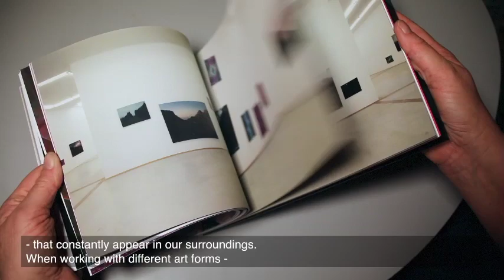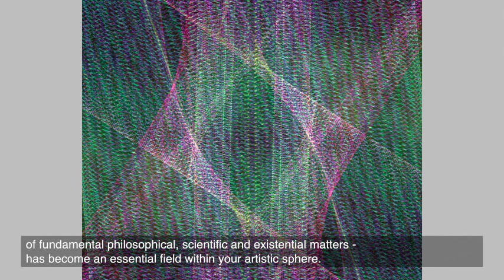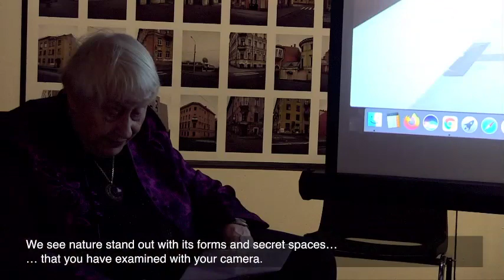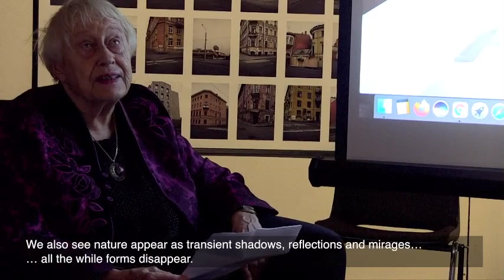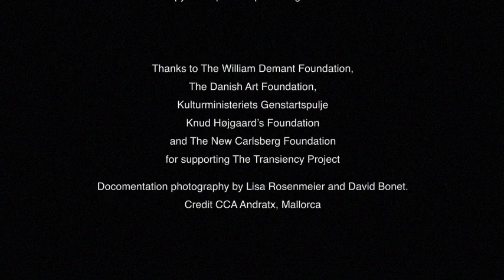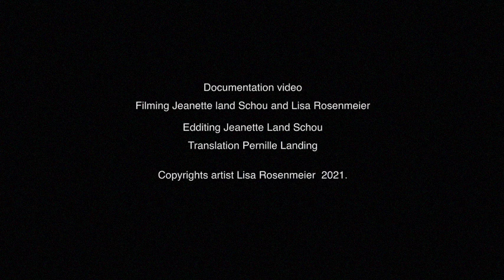The Transiency project introduced by Art Historian Else Marie Bukdahl and Artist Lisa Rosenmeier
Introduction to the Transiency. The reknowned Danish visual artist and photographer Lisa Rosenmeier has a considerable number of memorable and iconic exhibitions to her name. These are exhibitions that all represent new departures both conceptually and in their involvement of new technology for artistic purposes. From July 2021 she showed her new exhibition Transiency or the State of Quality of Passing with Time or being Ephemeral or Fleeting at CCA, Andratx on Majorca.
Lisa Rosenemier has created sensuous photographs that appeal immediately to the viewer’s experienced world and sensibility. She works on the pictorial space by using several layers.
Lisa Rosenmeier has used digital photography for many years and works with the computer as her space-expanding ”mixer”, which in the language of painting could be called her palette.
Transiency is a broadly orchestrated exhibition with a number of different series recorded at many different locations around the world and involving new technology. In one of the last rooms of the exhibition hang the already mentioned light-line series, which form part of the interactive installation Your Mantric Radius. Here Lisa Rosenmeier places a brain-frequency counter at the disposal of three visitors at a time.  When the brainwave frequency that is connected with a light transformer via Bluetooth has come down enough, coloured light signals are projected up onto the pictures, which then interact with the motifs. In this way, by virtue of the transcendental power emanating from them each viewer(s each) contribute with new visual dimensions to the works. In addition the exhibition is supplemented by discreet background music with various sound levels coming out of white loudspeakers that almost make one with the walls.
The exhibition is moreover orchestrated so that we begin with motifs taken in daylight, move on past the twilight pictures and further to the night pictures. But our experience of the exhibition does not end in CCA. It is concluded with a trip out into the landscape to the telescope out site. Here the public can experience a double grip on reality with, on one hand, the close and distant mountain scenery, which they can experience from a number of angles and, on the other hand, ”zoom” into the big scene that surrounds us all, namely the cosmos from the telescope which Lisa Rosenmeier has facilitated. for mor please se